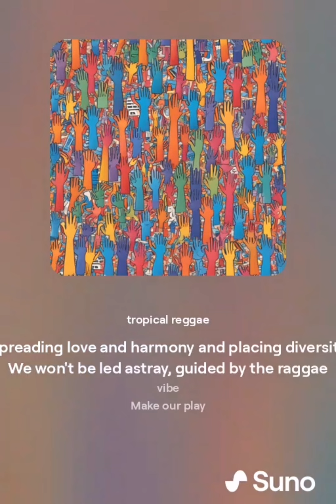John P Adventures Oficial music rasta style:) *🙏💙❤️😎🎶🎶🎶🎶🎶🌴🌴🌴🌴🌴🌴